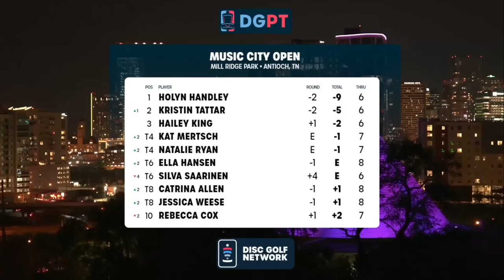Round 2 Highlights, FPO | 2024 Music City Open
Enjoy Round 2 highlights from the FPO broadcast at the 2024 Music City Open presented by Lone Star Disc!

🎴 SHOP our newest collection of 2024 DGPT Trading Cards available in-store now!

👀 SEE the pros in person, get tickets to a DGPT event near you ➼